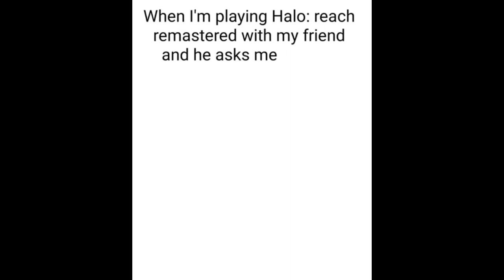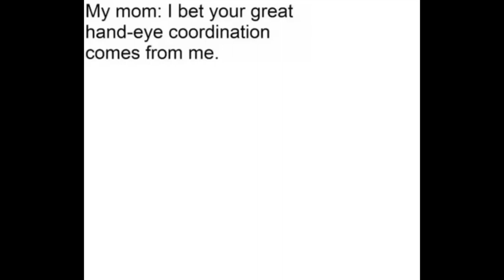Top Memes Of August 1st Week